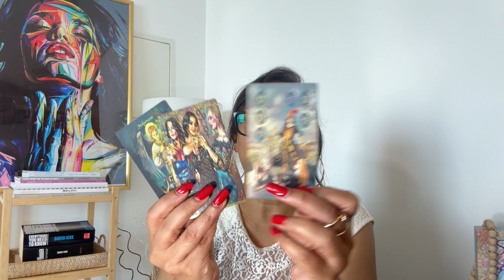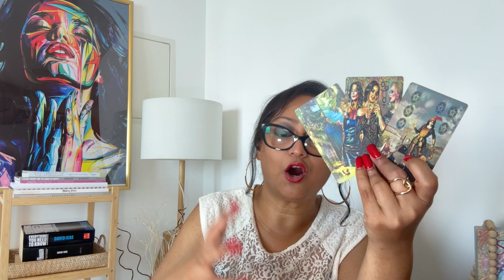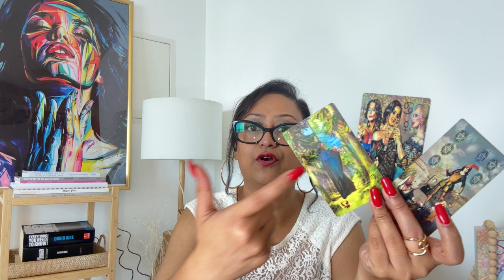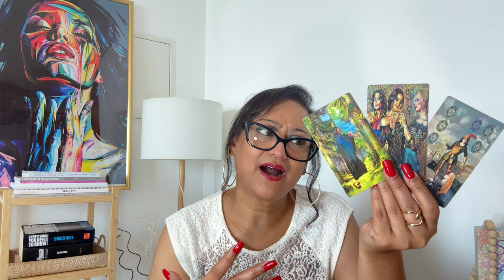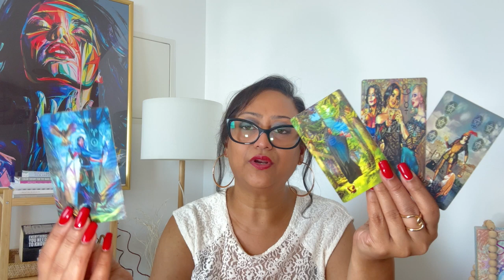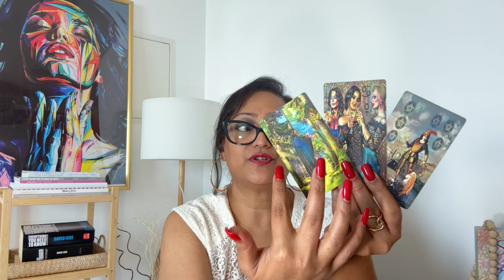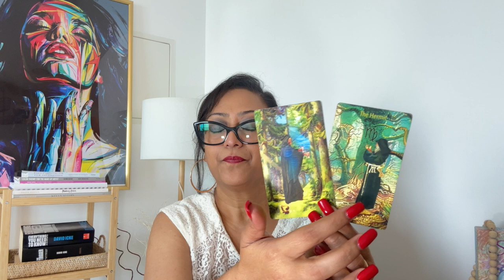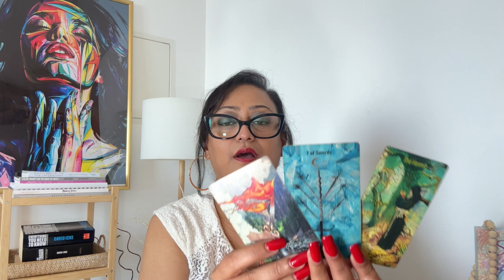TNEC- Your Person Is Disappointed As Things Not Going As Expected With Current Person! They Miss You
If you are watching tarot then most likely you are a Twinflame, Starseed or Lightworker.
Many struggle with the Twinflame connection. TNEC Has MANY services that can help you.
With such "Light" comes such Dark... Allow us to help you transmute the dark!
     ***ALL Programs & Service Comes With A**100% MONEY BACK GUARANTEE***
TAROT / IMAGE READERS ON THIS CHANNEL *Details Below*
    ***(ANDREA-    DEE -   KARLA-   LORRAINE -  SHEETAAL)***
ANREA CARTER

😇 FACEBOOK PRIVATE GROUP 😇 ***JOIN US FREE***
Chat With Like minded People Who Are Experiencing This Journey As You Are